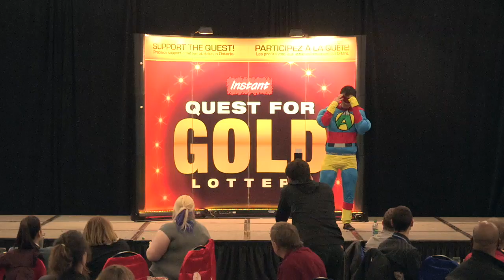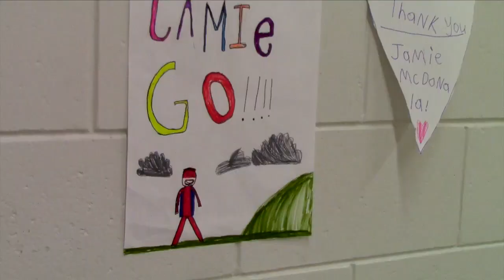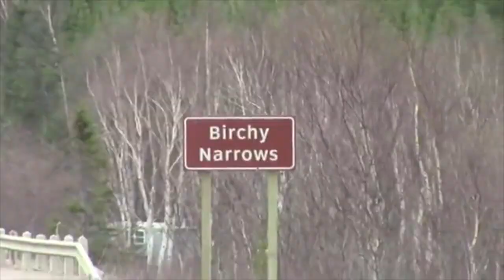Motivational Speaker UK - Jamie McDonald aka Adventureman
Here's a short promotional video for my motivational speaking. To find out more, or to book me as a motivational speaker, please